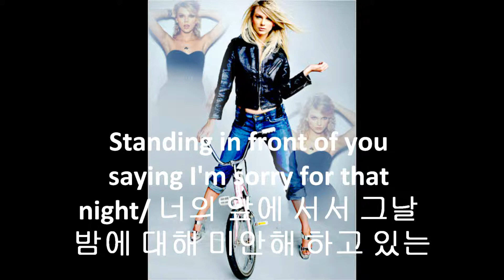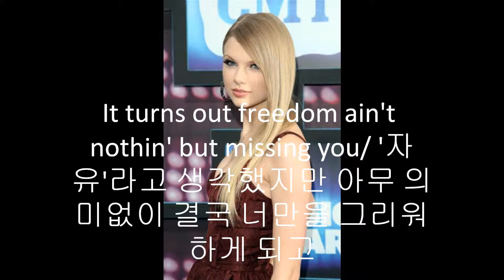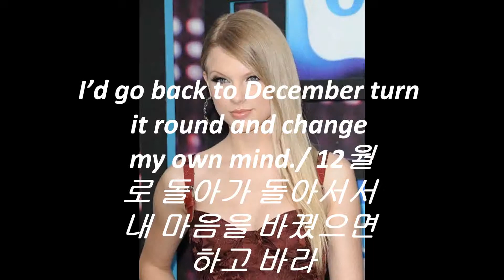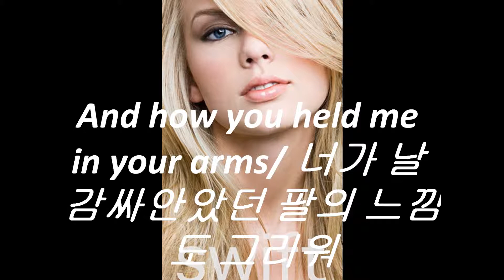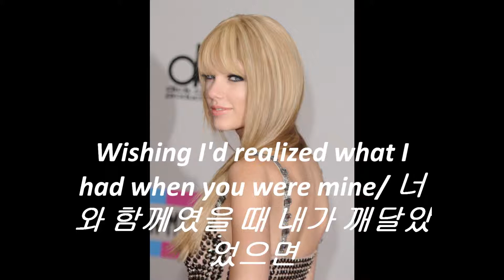테일러 스위프트